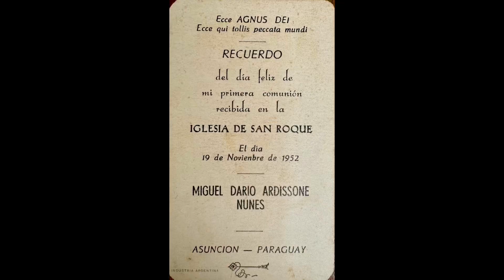Miguel 80 anos 19/11/2024